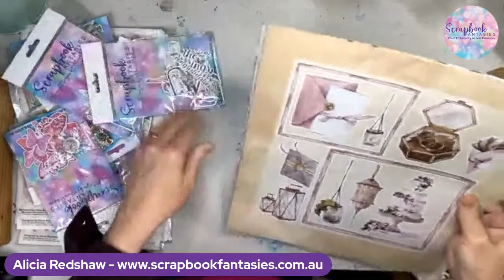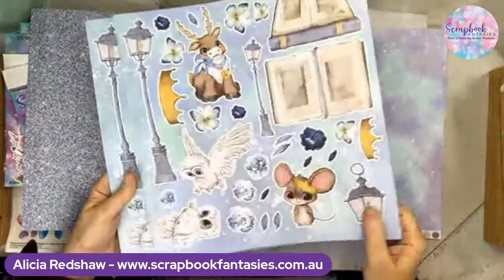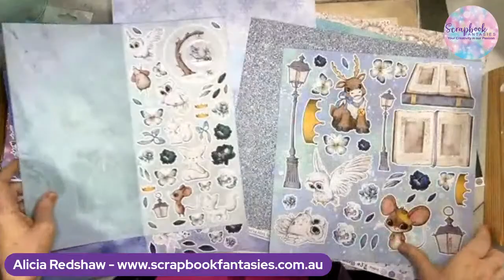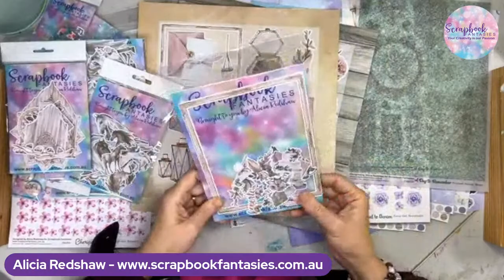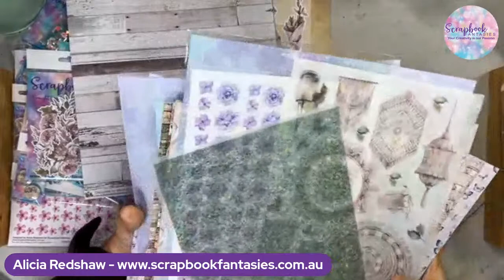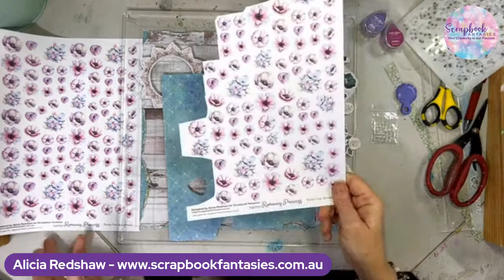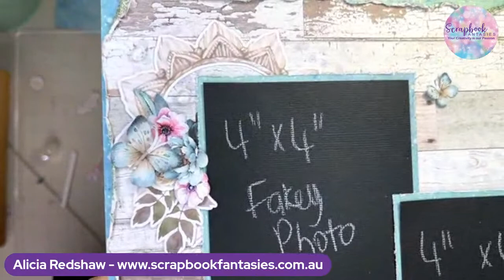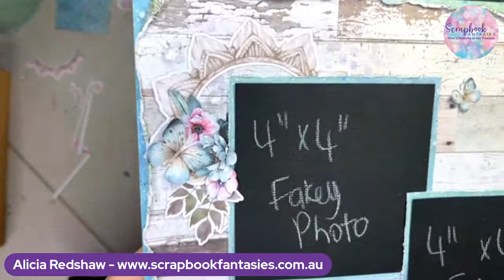Friday Night Scrap-Along with Alicia Redshaw using A Day to Remember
You can find the fabulous A Day to Remember Scrapbooking & Papercrafting Collection